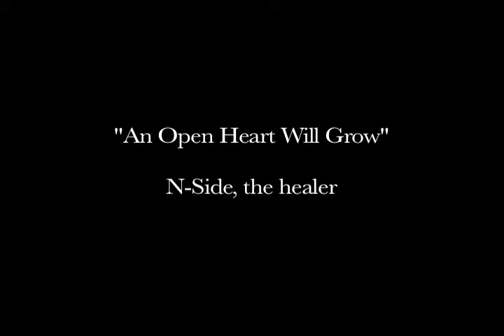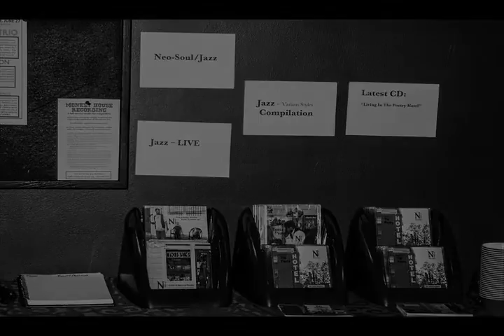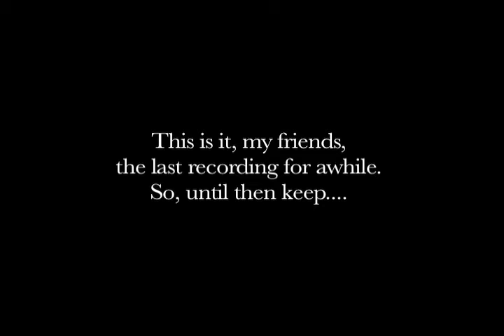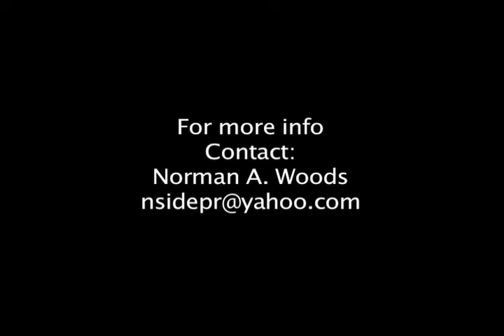"Faces from the N-Side" - An Open Heart Will Grow - N-Side, the healer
The name of this project is called "Faces from the N-Side". It is not a music video, it is a picture story. One that shares faces of me, from my innocence, through my darkest days to the bright ones. This is a "Thank You" piece to all of you, who have supported me, listened to me, came to my performances, bought a CD, and loved me. But most of all, you gave me the greatest gift an artist like myself could ask for: the realization that my art is not my own. And once in awhile, it just might help someone besides myself. I opened up my heart with trust and all of you helped me grow. Special thanks to Si Perkoff, Mark Wright, Sammy Goulbourne and Keith Saunders. Thank you all